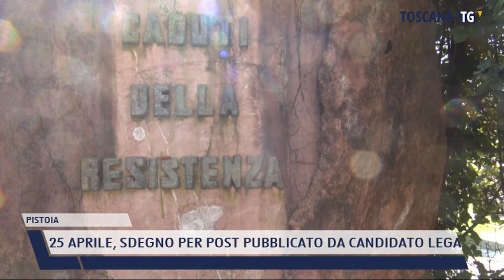2022-05-16 PISTOIA - 25 APRILE, SDEGNO PER POST PUBBLICATO DA CANDIDATO LEGA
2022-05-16 PISTOIA - 25 APRILE, SDEGNO PER POST PUBBLICATO DA CANDIDATO LEGA